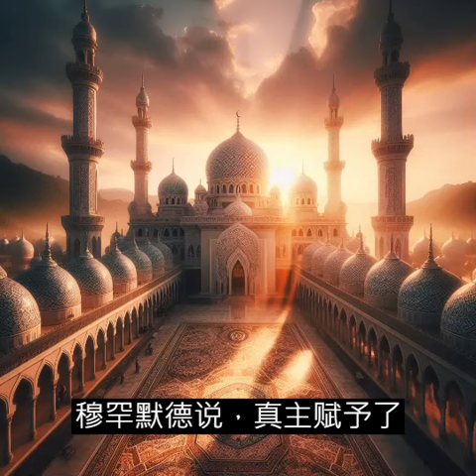尊重婦女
阿布·胡赖拉传述说：先知（愿主福安之）说：“在信仰上最完美的信徒是对待妻子最有礼貌、最温柔的人。” （《穆斯林圣训》）

故事：

有一次，先知穆罕默德（願主福安之）看到一個男人在打他的妻子。

先知穆罕默德立刻上前制止了他，並對他說：“你怎麼能打你的妻子？她是你的衣服，你應該保護她，而不是傷害她。”

男人說：“她是我的妻子，我有權利管教她。”

先知穆罕默德說：“真主賦予了婦女與男人同等的權利。你沒有權利侵犯她的權利。”

男人聽從了先知穆罕默德的教導，向他的妻子道歉，並承諾以後再也不會打她了。

寓意：

伊斯蘭教高度重視婦女的權利。古蘭經明確指出，婦女與男人是平等的，男人沒有權利侵犯婦女的權利。

這個故事告訴我們，尊重婦女是伊斯蘭教的基本教義。男人應該像保護自己的衣服一樣保護自己的妻子，而不是傷害她們。